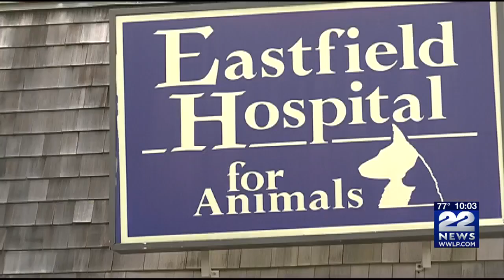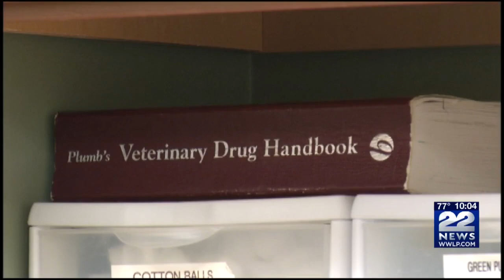Keep your dog away from toxic blue-green algae, experts recommend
Like many pet owners, Sarah Nacewicz never really knew how dangerous blue-green algae can be to her dog, Stella and her shepherd mix likes the water too.